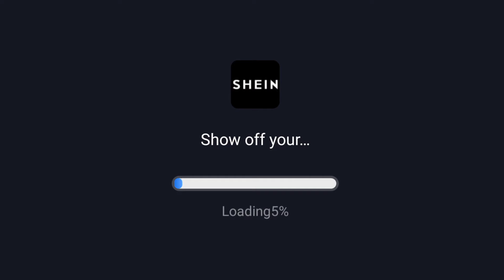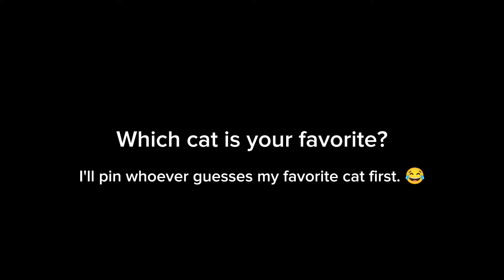⚠️NEW UPDATE!! Sakura School Simulator Update!!! NEW CATS 🐱 & OUTFITS!!!👗✨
THIS IS THE BEST UPDATE EVER!!!

NOW ADD NEW DOGS PLEASE!